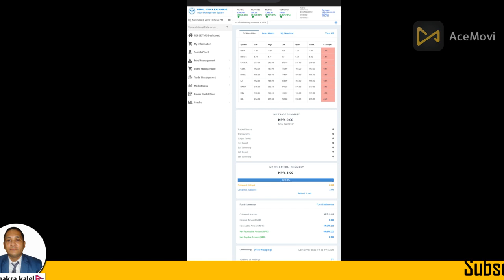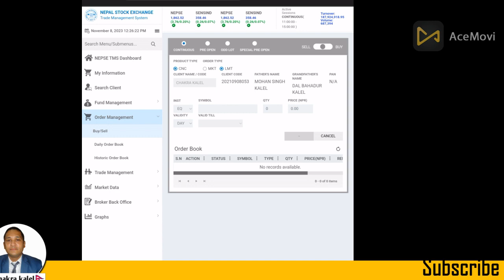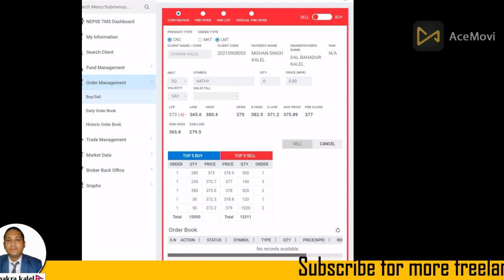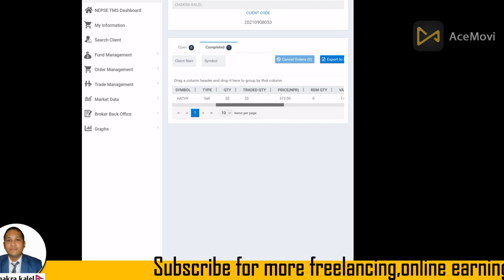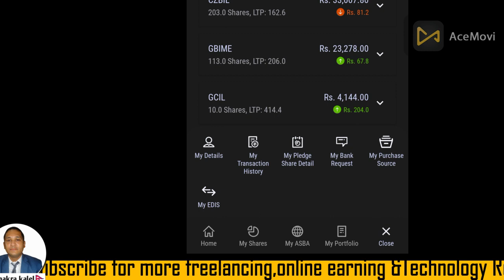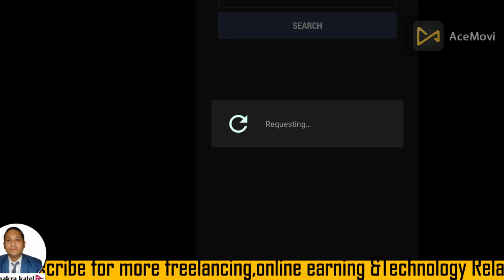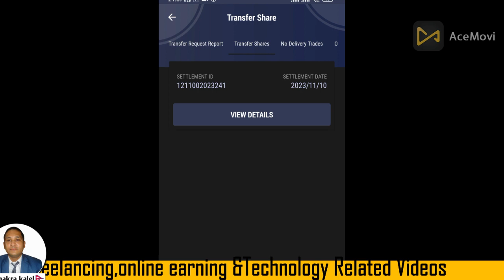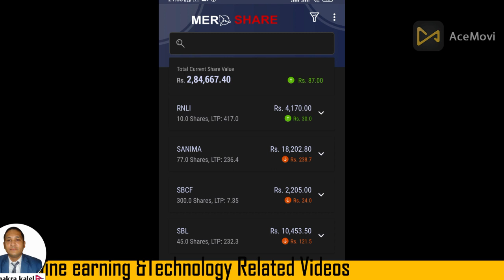How to sell share online in Nepal|share kasari kinne ra bechne |Transfer Share From Mero Share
How to sell share online in Nepal|share kasari kinne ra bechne |Transfer Share From Mero Share @Chakrakalel732

The share market in Nepal is a place where investors can buy and sell shares of publicly listed companies. The share market is regulated by the Nepal Stock Exchange (NEPSE) and the Securities Board of Nepal (SEBON). The share market can help investors to earn money by capital appreciation and dividends.

To earn money from the share market in Nepal, you need to have a bank account, a Demat account, and a trading account. A Demat account is like a bank account that stores your shares electronically. A trading account is needed to place buy and sell orders in the share market. You can open these accounts through a bank or a stockbroker.

There are different ways to invest in the share market in Nepal, such as:

Applying for IPOs: IPO stands for Initial Public Offering, which is when a company offers its shares to the public for the first time. IPOs are usually offered at a fixed price of Rs. 100 per share, and investors can apply for them through their Meroshare account. IPOs can be a good way to get shares at a low price and sell them later for a profit.
Buying and selling shares in the secondary market: The secondary market is where investors can buy and sell shares of existing companies. The price of shares in the secondary market depends on the demand and supply of the market. Investors can use online trading platforms to place their orders and monitor the market movements. Online trading platforms are provided by stockbrokers and can be accessed through their websites or mobile apps.
Investing in mutual funds: Mutual funds are pooled funds that invest in a portfolio of securities, such as shares, bonds, or money market instruments. Mutual funds are managed by professional fund managers who aim to generate returns for the investors. Investors can buy and sell units of mutual funds through their Demat account. Mutual funds can offer diversification, risk reduction, and professional management.

Your Quary:
how to sell share online in nepal
how to sell ipo share in nepal online
sell share online nepal
online share buy and sell in nepal
share knowledge in nepal
sell share
ipo share market in nepal
how to sell share in nepal
sell share in secondary market in nepal
how to sell and buy shares online in nepal
mero share